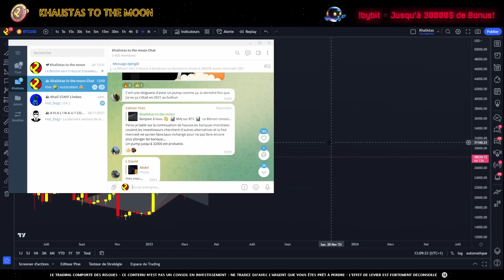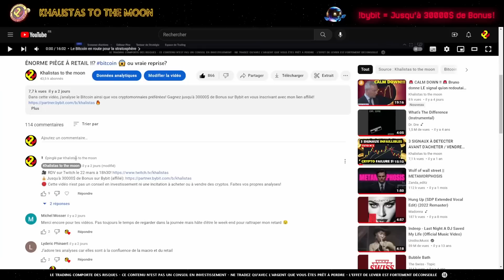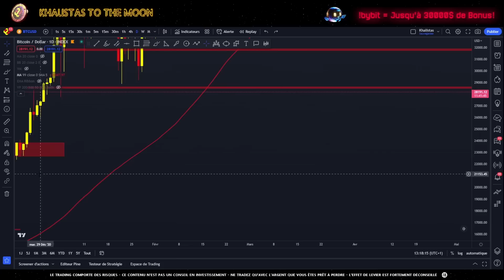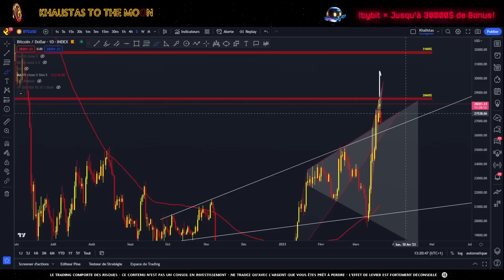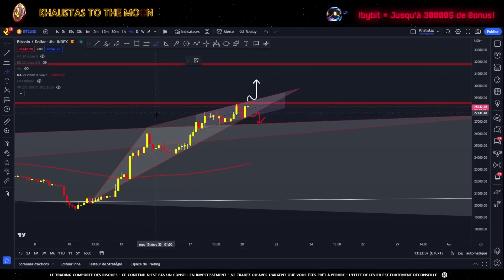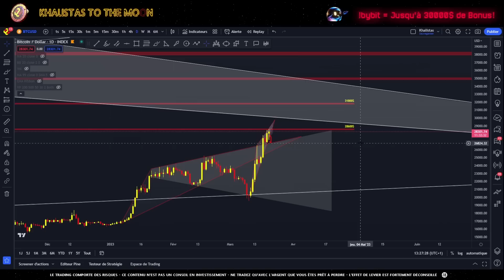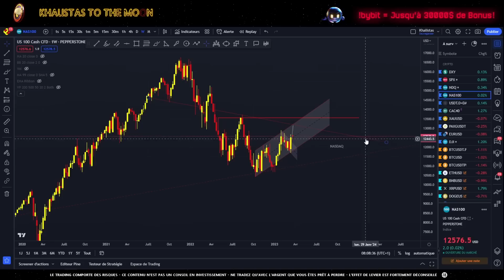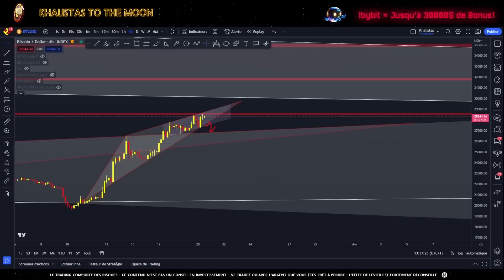Bitcoin à 1 million !! On vous prend pour des idi*** ?